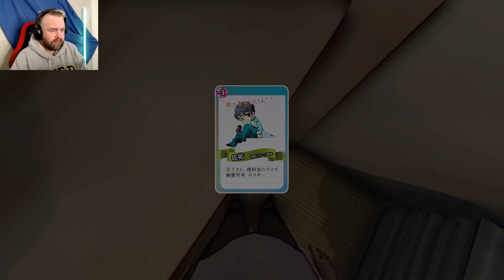The house of irritating noises | J-Horror | The Caregiver #2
Ladder, please be a ladder. We continue on with the J-Horror game, The Caregiver